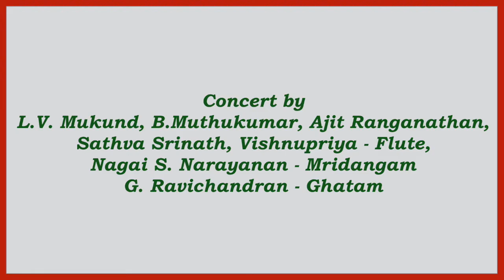85th Birth Anniversary of Flute N. Ramani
85th Birth Anniversary of Flute N. Ramani
at Ragasudha Hall, Mylapore